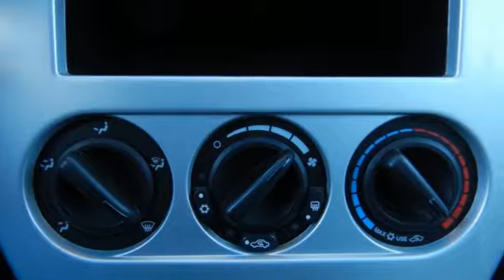Used 2008 Jeep Compass Rochester, MN SA45908 - SOLD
Year: 2008
Make: Jeep
Model: Compass
Trim: Limited
Engine: 2.4L 4-Cylinder DOHC 16V Dual VVT
Transmission: CVT
Color: White
Interior: Dark Slate Gray
Mileage: 116818
Stock #: SA45908
VIN: 1J8FF57W68D564183
Recent Arrival! We look forward to earning your business.

Address:
4365 Canal Place Southeast